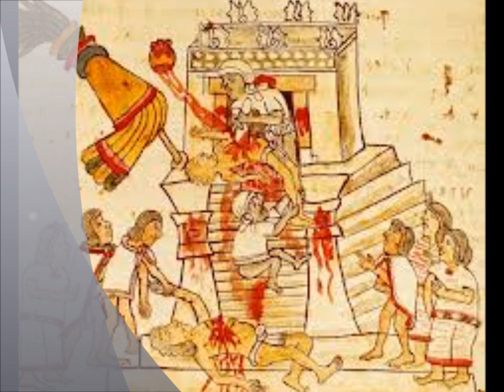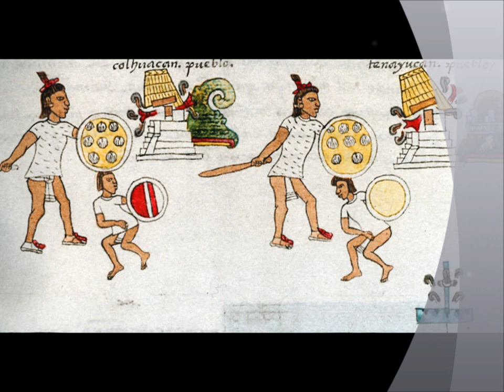Escenas de los Aztecas - James Barnes